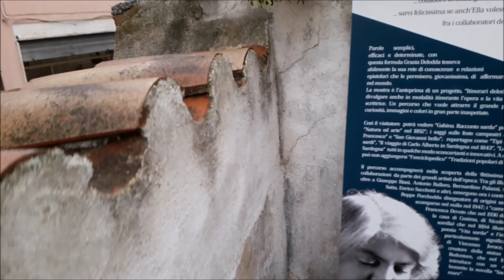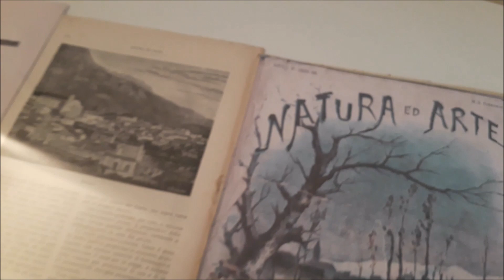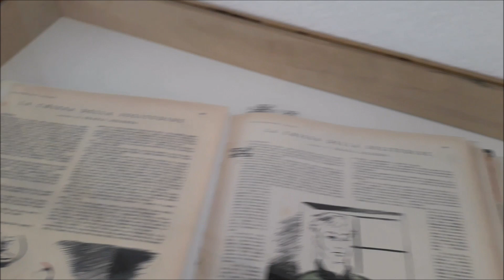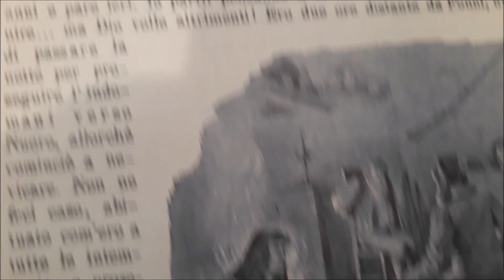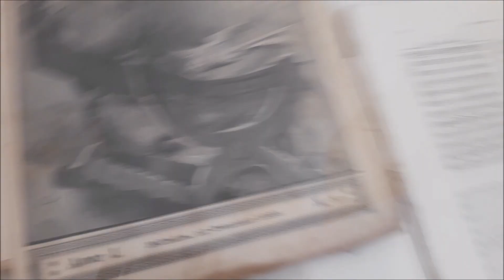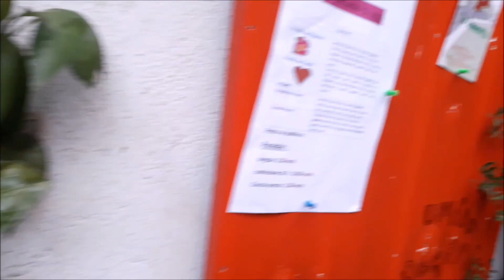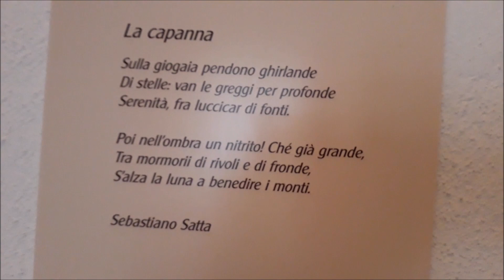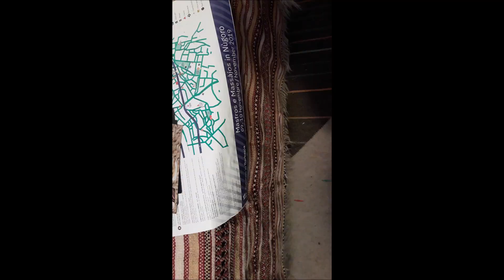due case speciali nella vecchia Nuoro - Athena Clum